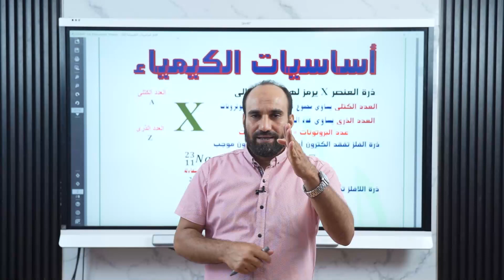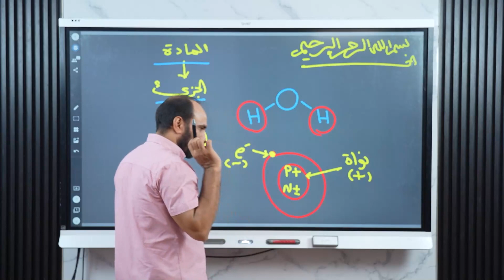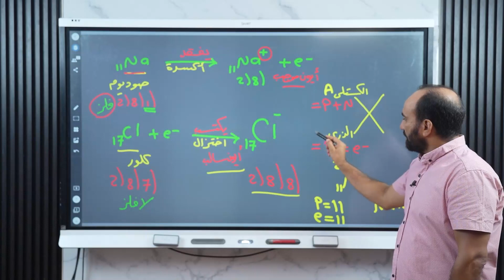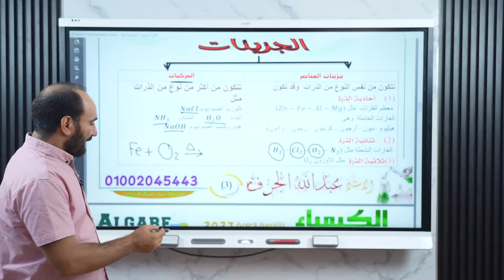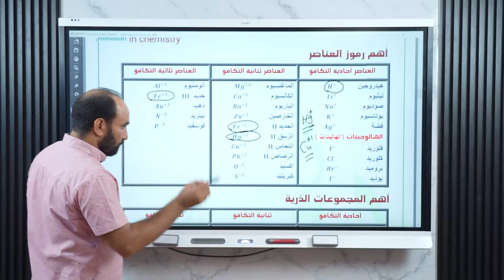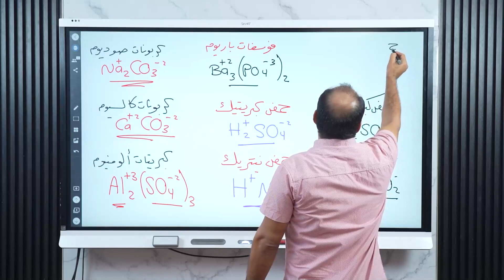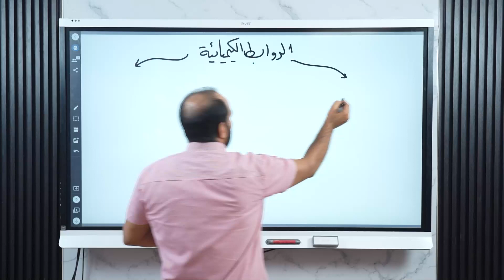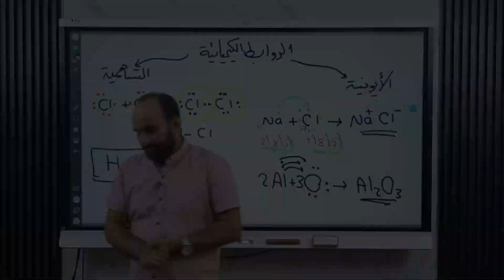الكورس التمهيدي فى الكيمياء الجزء الأول أ.عبدالله الجرف